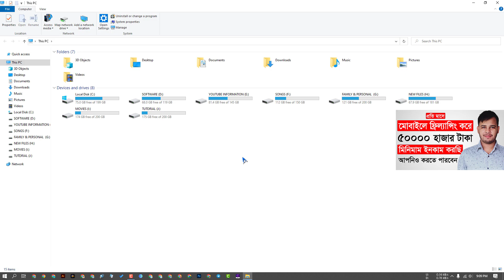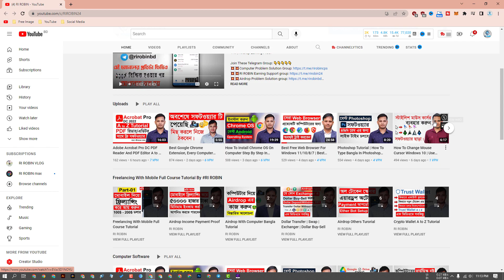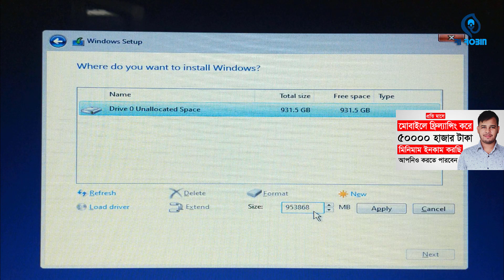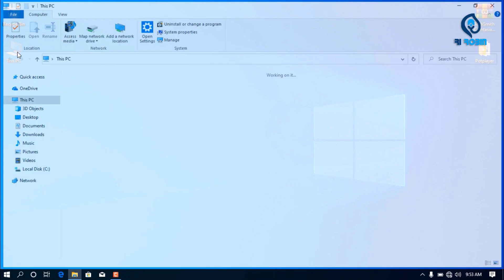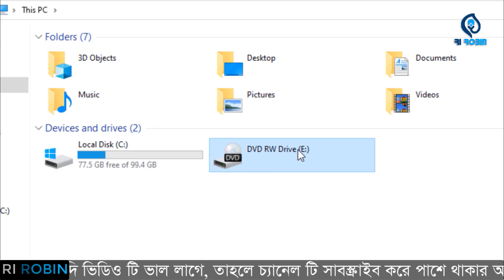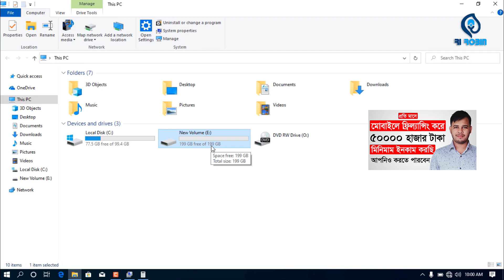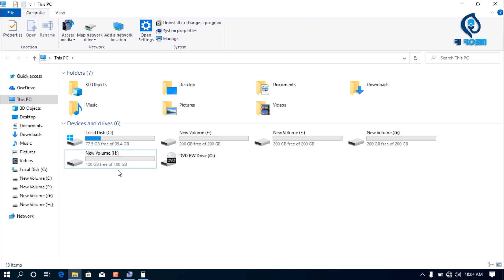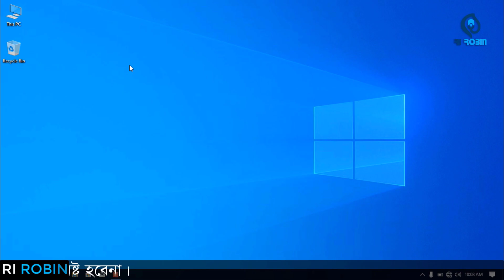Hard Disk Partition Bangla | How To Partition Hard Disk / SSD | Computer Hard Drive Partition A to Z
Hard Disk Partition Bangla Tutorial | How To Partition Hard Disk | How To Partition 1tb Hard Disk

In this video, I will show you How to partition a hard disk or SSD. If you want to redecorate your computer hard drive then you must watch this video. Until the end.
Fast you must download the Windows ISO file. Then you have to boot it on your Pendrive and restart your computer. Go to your computer boot menu. Then follow this video. How I partition my computer drive. thanks.

Video: Hard Disk Partition Bangla Tutorial | How To Partition Hard Disk | How  To Partition 1tb Hard Disk or 500gb Hard Disk